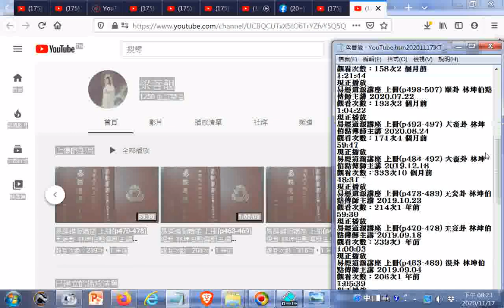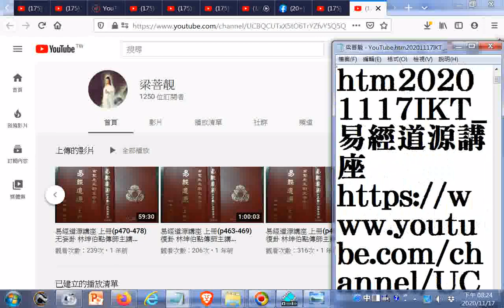梁菩靚 YouTube htm20201117IKT 易經道源講座